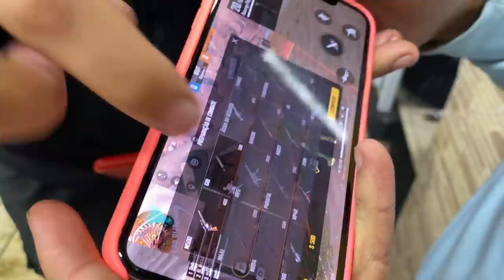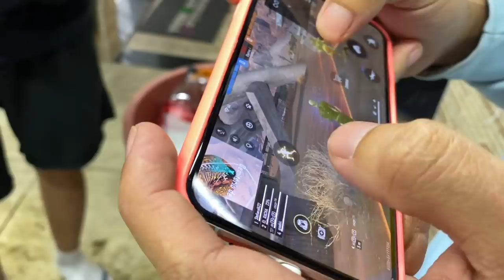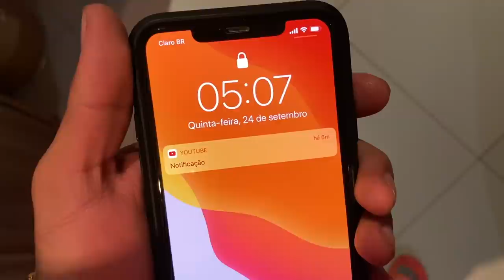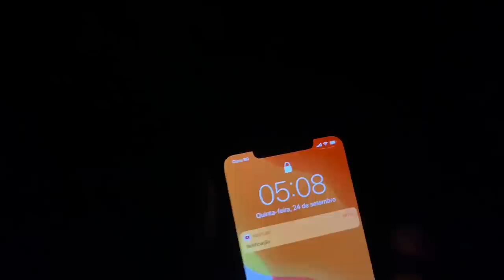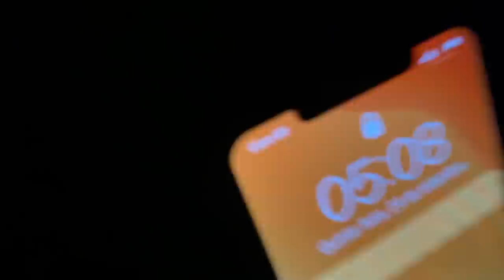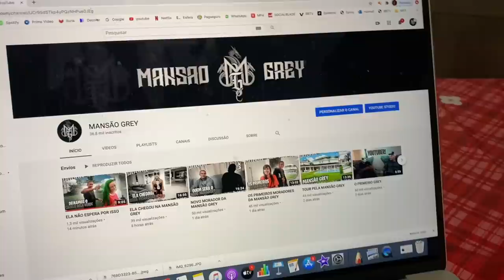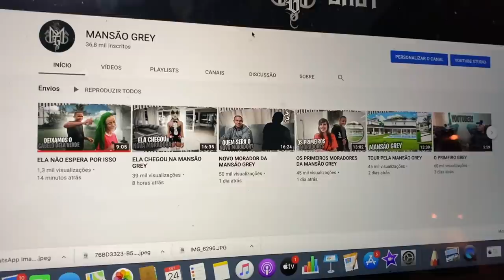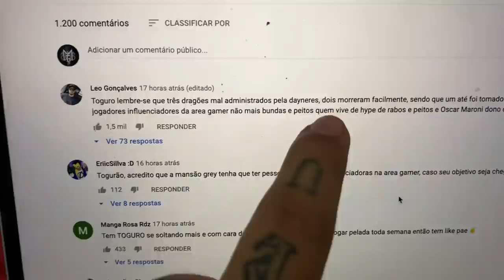COLEI NA TROPA FREE FIRE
TOGURO

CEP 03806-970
SÃO PAULO